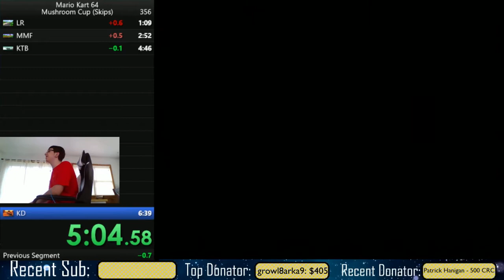MK64 Mushroom Cup (Skips) Speedrun in 6:28.19